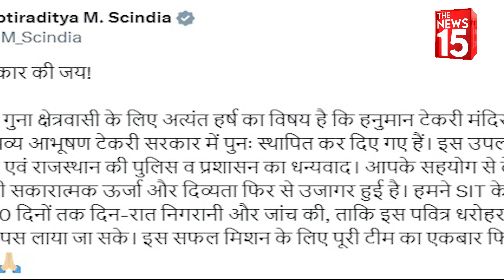Hanuman Tekri Mandir News: भाइयों ने मंदिर में की डकैती, लूट ले गए दस किलो चांदी | MP News